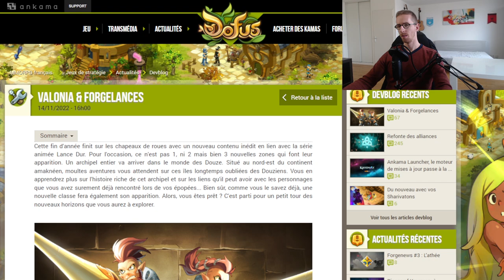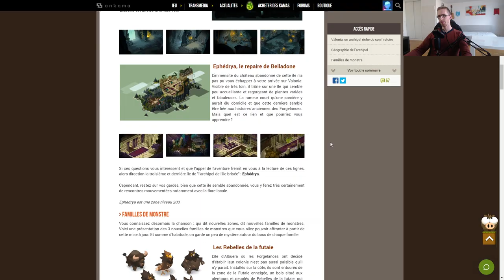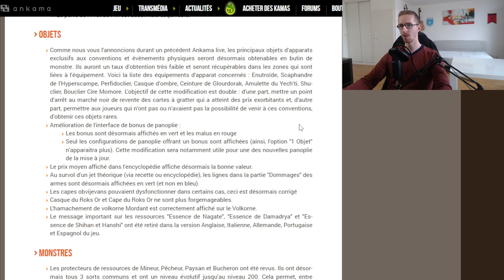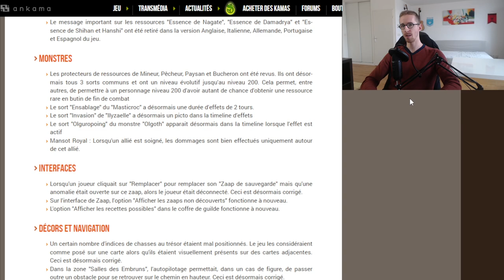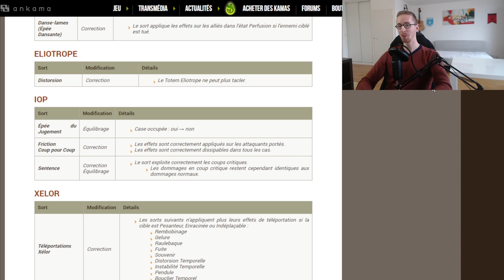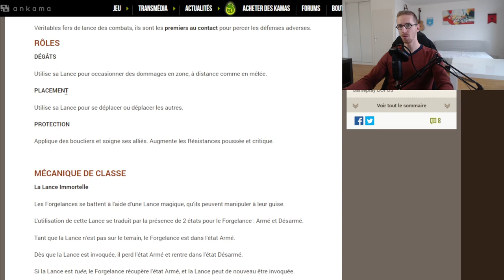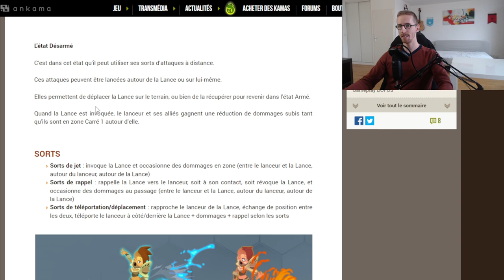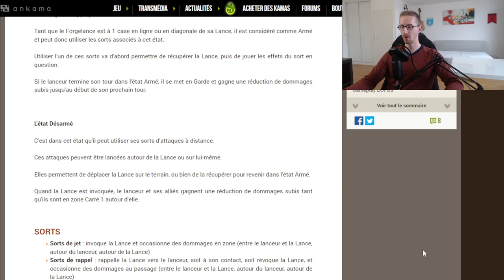BETA 2.66 : RÉACTION, RÉFLEXIONS, ANALYSE - Gryfox [DOFUS]